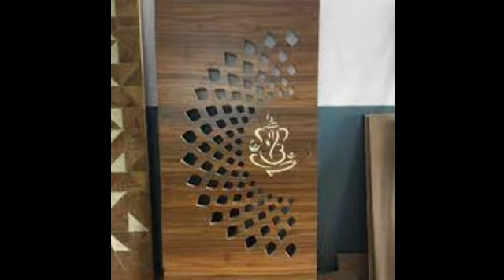Main Door design | Sagwan Door design | Wooden Door design | Main gate design | द्वार | सगोन दरवाजा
Main Door design | Sagwan Door design | Wooden Door design | Main gate design

Hello
        My dear friends, today I have brought for you a very wonderful design related to doors, in which teak doors, wooden doors, fancy doors main gate door frame room door ply door ||